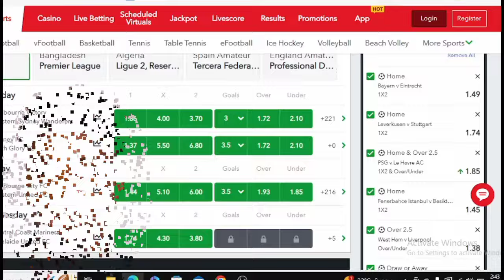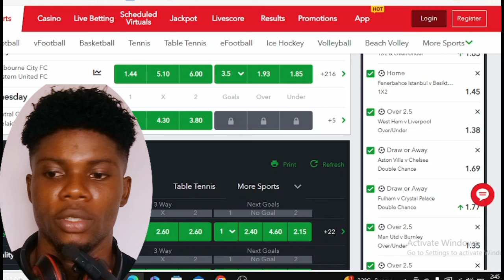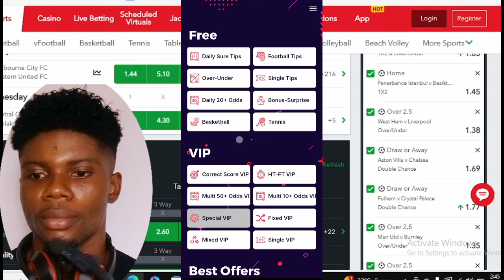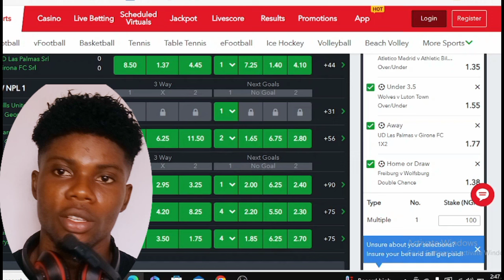FOOTBALL PREDICTIONS TODAY|CORRECT SCORE|BEST BETTING TIPS TODAY|SPORTS BETTING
football Predictions! . In This Short Video I Am Going To share with you some  Unique and Best football  with over 95% wining accuracy so I recommend to watch till the end of this video and also share it with your friends footballcorrectscoretoday
|FOOTBALL PREDICTIONS TODAY|CORRECT SCOREBEST BETTING TIPS TODAY|SPORTS BETTING

p
BEST FOOTBALL PREDICTION APPS

this is best betting tips today your on-go destination for accurate and reliable football predictions, betting tips, and sports betting predictions for today's matches. I works as an experts by using my extensive knowledge and expertise in football analysis to provide the best possible predictions to help you make informed decisions and increase your chances of winning.

bestbettingtipstoday got you covered with my sure win predictions, direct win predictions, and both teams to score predictions. My predictions are updated regularly to ensure that you have access to the most up-to-date information on your favorite teams and matches.